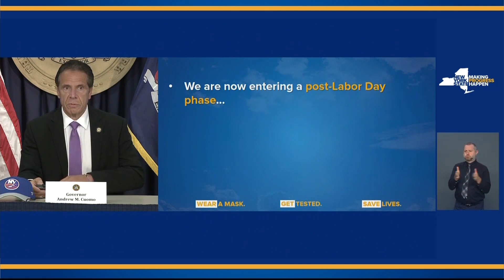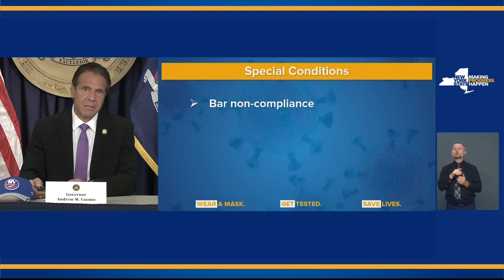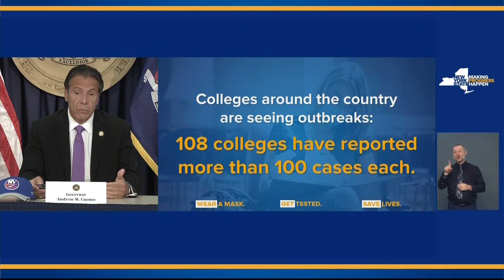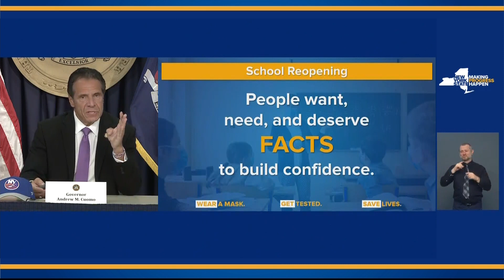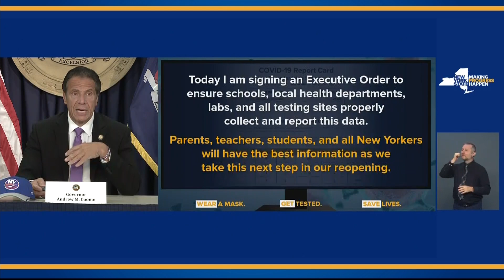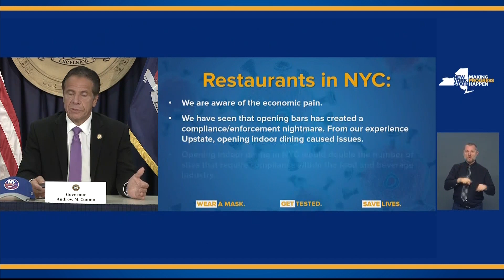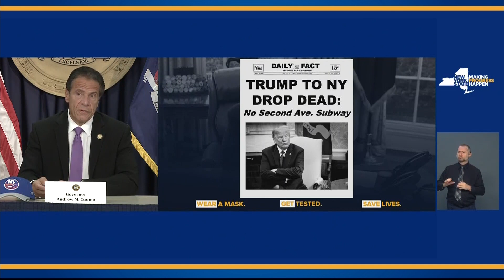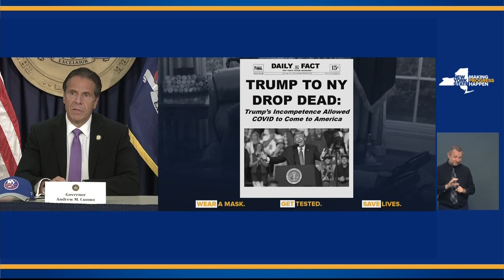Gov. Cuomo coronavirus update (part 1) — September 8, 2020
Gov. Andrew Cuomo gave an update on New York state's coronavirus response Tuesday, touching on the new data, travel advisory update, college COVID-19 clusters, K-12 district plans, voting, and more.